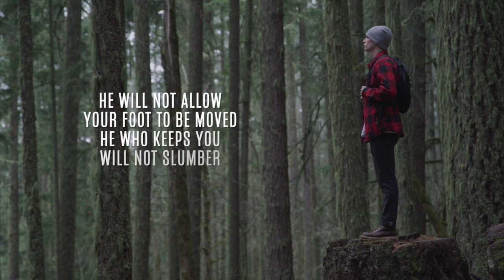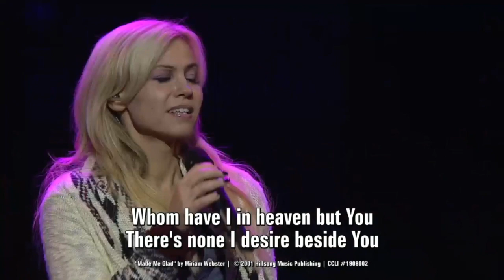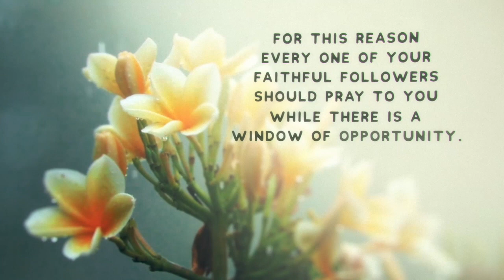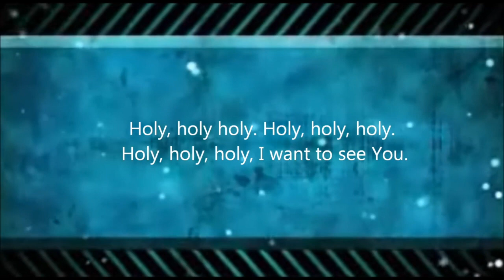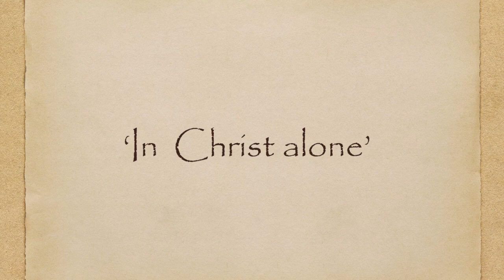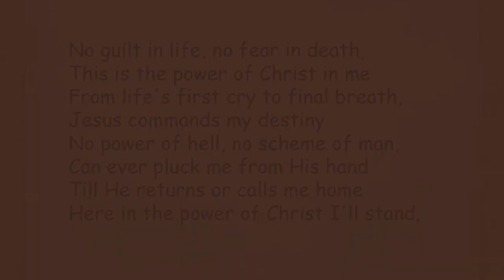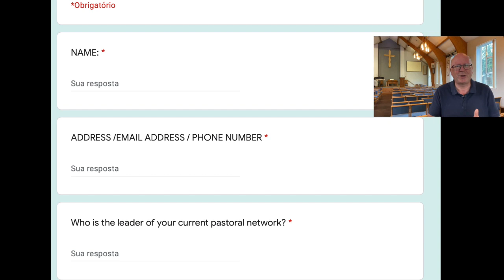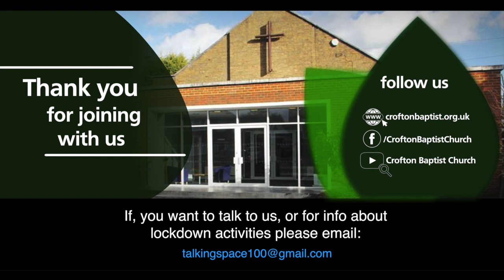Sunday Service August 2nd 'Living towards Maturity'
Our service this morning is led by Adrian Judd with contributions from our church family, an interview with Caroline Rouse from Spinnaker and Bible teaching from Wole Adeloye. (Philippians 3:12-30)